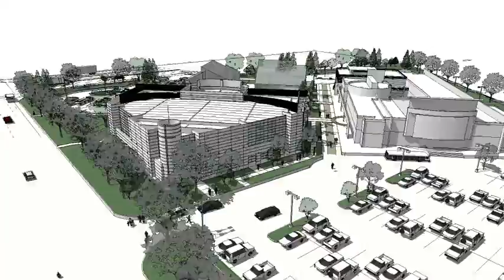New Sanctuary-1 035